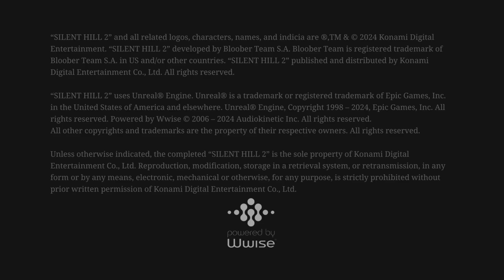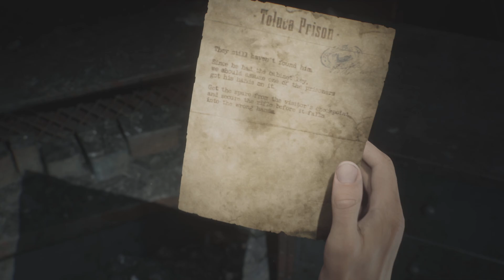Silent Hill 2 Remake [PL] (odc.14): Towarzystwo Historyczne